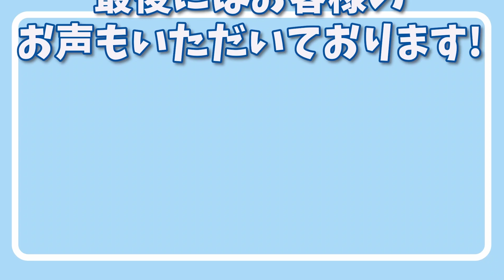【貴重】胸の脂肪吸引は男性向けの施術！？採れた脂肪の量とは？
本日の内容は、貴重な映像です！男性の胸の脂肪吸引の動画になります！

✴︎実績✴︎
2021年下半期(2021年7月〜12月)